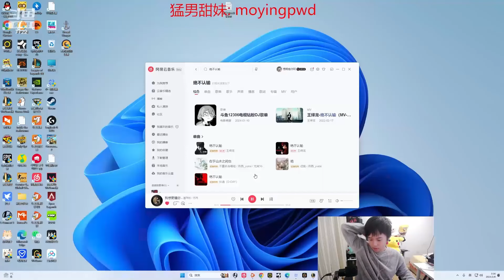2300LP Graves : He just too CLEAN with This Champ - Engsub